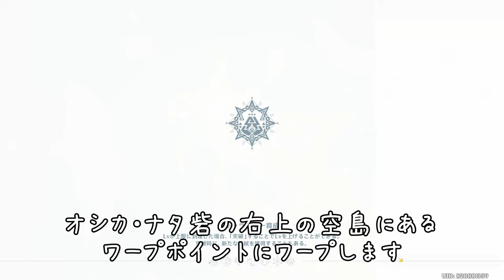【オシカ・ナタ】隠しワープポイント「2個」開放方法 空島 原神 ver5.2攻略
オシカ・ナタにある隠しワープポイント「2個」の開放方法を紹介しています。